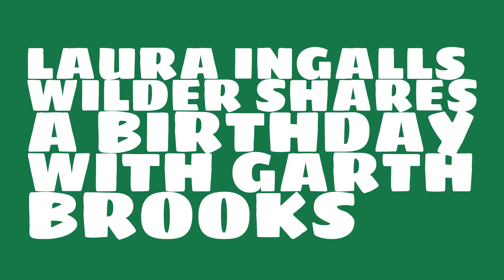What was Laura Ingalls Wilder's astrological sign?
When was Laura Ingalls Wilder born? Watch this video to learn Laura Ingalls Wilder's birthday and other trivia about Laura Ingalls Wilder